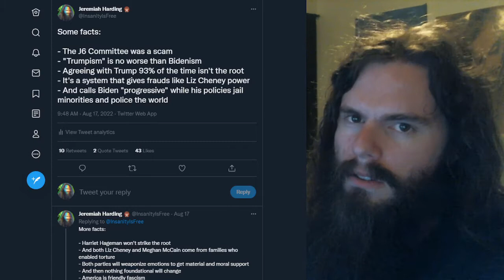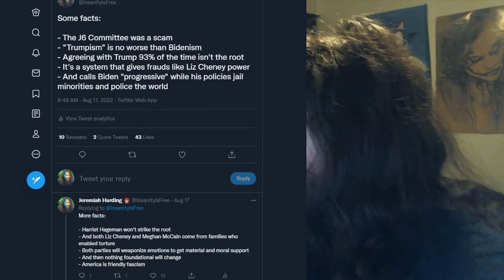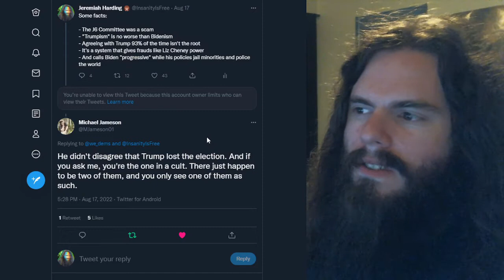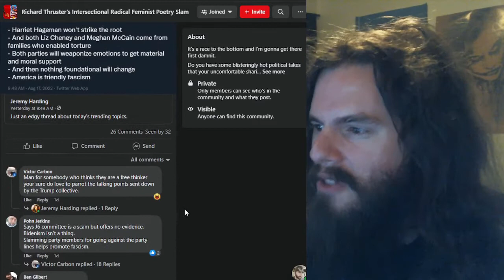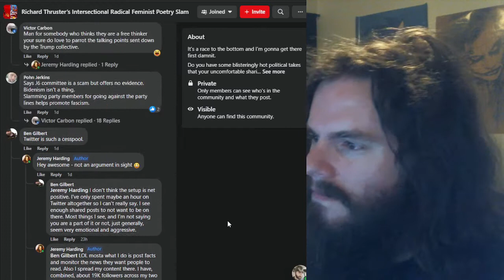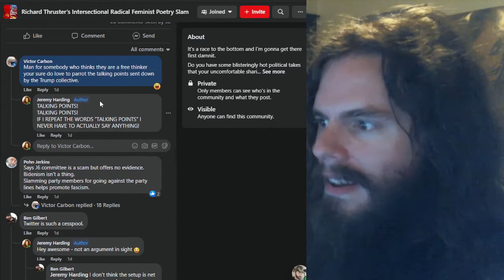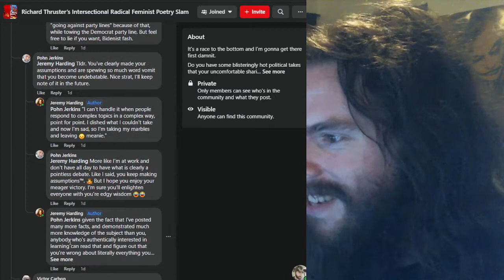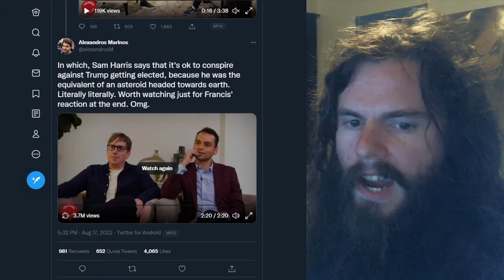Bidenism is real, and you're in a cult | Vlog #107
Fuck Sam Harris, too. Slimy little worm.

My receiving addresses:

BTC 1C8hmf4D8oMs5pFwb5vGjc9GkMEjcYcow6

BCH qz3qh8fj0e0jm4w5aj6d4lne2qpew9cxtcszgqktr6

DASH XwjM7HQwdgZc9xiaKx1gXQV6jP5Amy2cxB

ETH 0x72c097d310Cbddd39554ccec06563f1dff693881

LTC LXhzmuu28Tw9faZ2KksfGQS6mvFW7dC44R

SMART SdGNyg7QU5p3VHerKcU1873QC5jXcBcb8G